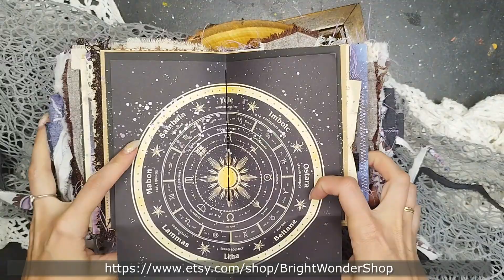Astro Academia junk journal, unique wedding astrologic album, Witchy travel journal, tarot grimoire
This gorgeous Astro Academia Gothic junk journal is an example of what you can get with this notebook. Cover design and content tarot unique wedding astrologic album may vary slightly.

The handmade dream travel journal is created by me completely from scratch. The purple grimoire handmade book Kit comes with a set of 30 different images (pictures, stickers, inscriptions). This is Nature Witchy book also unique vintage junk A6 size. A stunning dark academy journal would be a great gift for a loved one or as a personal creative diary.

Here in Celestial Moon book you can store important little things, as well as your thoughts and secrets. This Mystical Star junk journal is easy to take with you on a trip and draw on it, as well as make travel notes, add photos, save tickets, postcards and other memorabilia.

*CONTENT*
- Inside the notebook you will find paper aged by hand in coffee
- 92 different handmade sheets (184 pages)
- Size 6.5*4,5 inch (17*12 cm.)
- Highest quality creative paper sheets
- Vintage lace
- Old scraps from the translator
- Kraft paper
- etc...

This Moon Journal Kit will be an excellent keeper of your memories!

Each new such botanical journal is absolutely unique.

Soft textile cover. The cover witchy junk journal is decorated with linen and lace.

Filling of three notebooks. A total of 92 different handmade sheets (184 pages), aged in coffee and decorated.

Other options for unique creative notebooks and junk journal